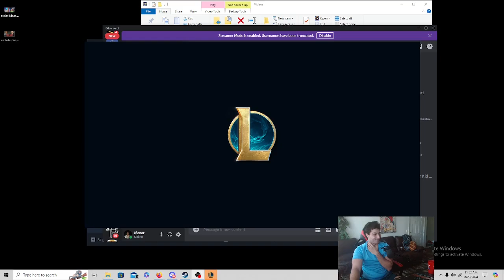Why Veigar mid is BROKEN at carrying in low elo!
I just started the new split and had a hard time in this low elo.. Check out the game and how we were able to salvage it

Nice Oh! Snap Shirt

Interesting bag for all your tcg supply needs

Cheap and cool playmat only 13 $

Look at this Amazing One Piece Playmat for 30$ on EBAY

Trump book The Art of The Deal Free from amazon

Timestamps:
0:00 - Intro
0:57 - Champ Select (wrong runes)
5:30 - Game Start (winning lane)
14:05 - Lucian Starts To Troll
23:30 - We Almost Lose
29:00 - Come back starts